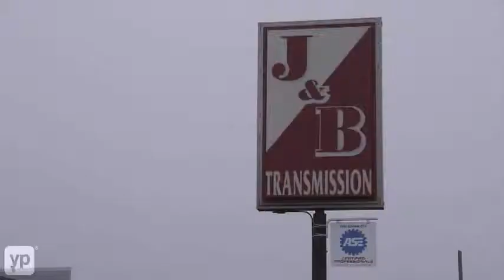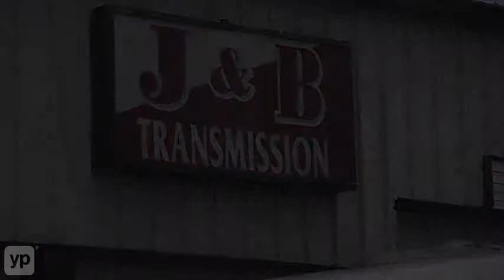J & B Transmission Service in Dayton, OH Auto Repairs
Have your transmission checked by the ASE-certified professionals of J & B Transmission Service in Dayton, Ohio. They specialize in the diagnosis and rebuilding of transmissions in both commercial and personal vehicles. They make sure that the transmission is indeed the problem and provide alternatives and cheaper fixes if it is not.